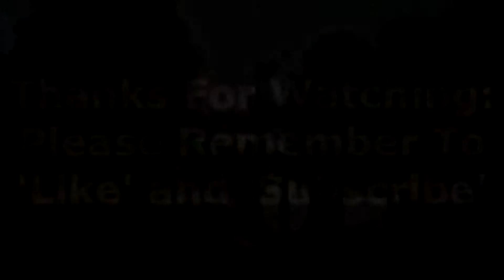Acklington Station 2/4/18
Join me as I explore the stations around Newcastle to catch the pacer units before they are gone for good, the weather really was awful but nevertheless we managed to complete what we set out to do, enjoy!